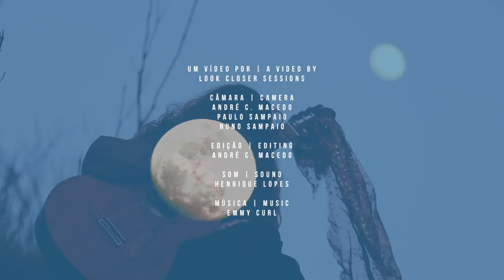Emmy Curl live @ Look Closer Sessions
Um vídeo por | A video by
Look Closer Sessions

Câmara | Camera
André C. Macedo
Paulo Sampaio
Nuno Sampaio

Edição | Editing
André C. Macedo

Som | Sound
Henrique Lopes

Música | Music
Emmy Curl